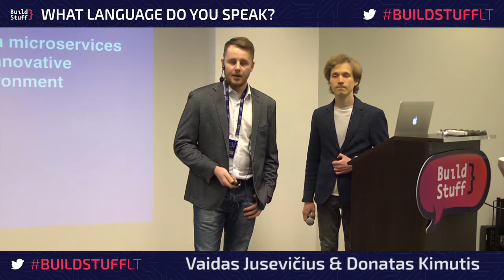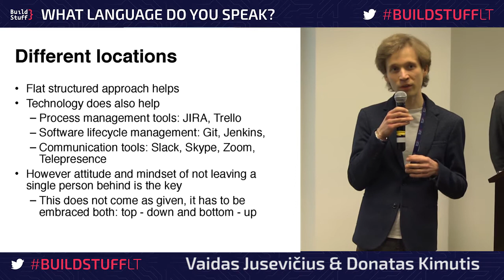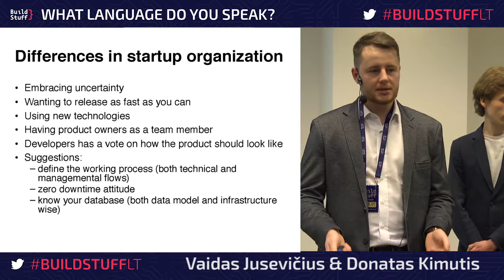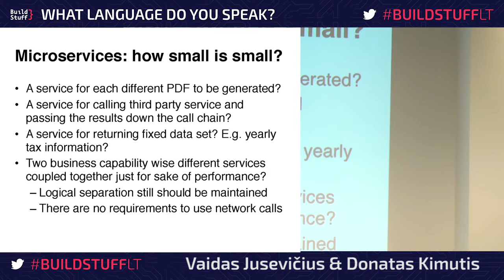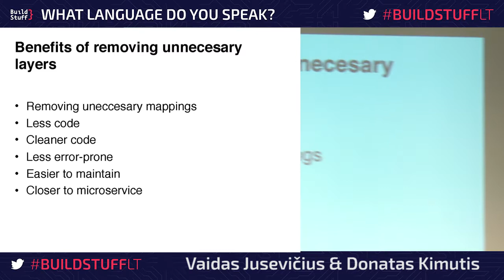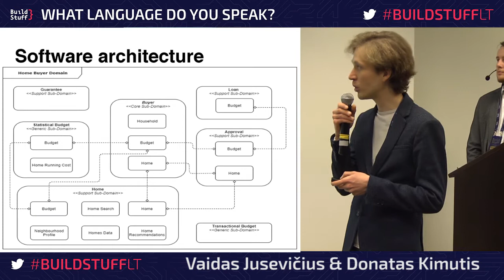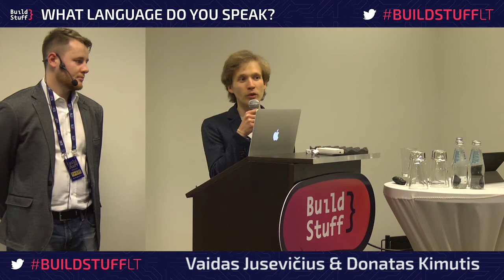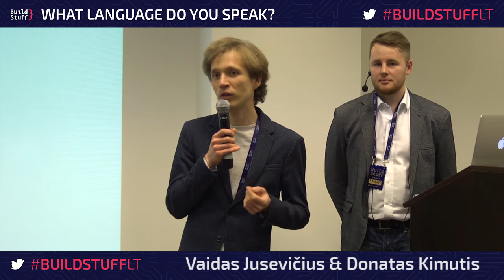Vaidas & Donatas - Solving technical debt of a microservices architecture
Vaidas is a software architect with a 10+ years of experience mostly in the financial services domain. Technologies used over years include Java, Groovy, C#, Go, Spring, Hibernate, .NET, OWL-DL, SPARQL. Currently working for Danske Bank's innovation hub called MobileLife. For last 5 years a lecturer at Vilnius University giving Internet technologies and Software architecture courses for software engineering students. Currently studying PhD in Vilnius University - research area global optimization. Love playing tennis, huge basketball fan and war history freak.

Donatas - Studying computational modeling master in Vilnius University. Working as a lecturer in Vilnius University and teaching Object Oriented Programming. Working as coorporate entrepreneur in DanskeBank/MobileLife. Most of my professional career I have worked as a .NET developer. In my free time I love playing basketball, watching Marvel movies and riding motorcycle.